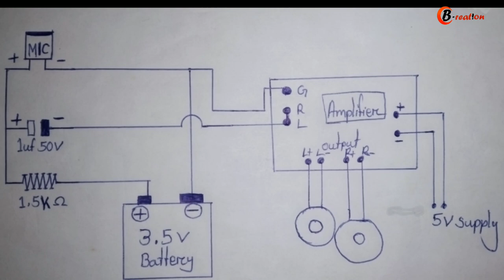How to connect mic to speaker | how to make condenser mic | Connect mic to home theater | microphone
Credit :- The Project Lab (Satya)

How to make microphone
Simple microphone amplifier
How to connect earphone mic with audio amplifier
Mic circuit
amplifier mic circuit
earphone mic circuit
How to connect mic with amplifier
Condenser mic Circuit digram
Simple mic circuit
Microphone amplifier circuit digram
Condenser mic amplifier circuit
Diy microphone
How to make mic
Diy mic no IC
Home made Condenser mic
How to make HD mic
How to make a real microphone
Mini microphone tutorial
Make Small microphone
Electronics in Hindi
Audio amplifier circuit
Fun
wireless microphone
Mic kaise ban aye
Best mic for YouTube
Speaker mic YouTube mic YouTube gear
Condenser microphone
India
Mini microphone
mini microphone wireless
how to make speaker box
how to make speaker at home
how to make speaker louder
how to make speaker box at home
how to make speaker bluetooth
how to make speaker easy
how to make speakers wireless
how to make speaker at home easy way
how to make speaker at home with cardboard
how to make speaker amp
how to make speaker at home in hindi
how to make speaker bass
how to make speaker box bangla
how to make speaker bangla
how to make speaker box louder
how to make speaker circuit
how to make speaker diy
how to make speaker dc motor
how to make speaker dj
how to make speaker easy at home
how to make speaker for pc
how to make bluetooth speaker with good night
how to make any speaker google home
how to make speaker home
how to make speaker home theatre
how to make speaker homemade
how to make speaker high bass
how to make speaker hindi
how to make speaker how to make speaker
how to make speaker in home
how to make speaker in tamil
how to make speaker ic
how to make speaker in cardboard
how to make speaker in phone
how to make speaker jack

Cycle light making easy without battery
I'm 360 audio amplifier circuit
Cycle light
Cycle light fitting
Speaker ka mike kaise banaye
 how to make cycle brake light
How to connect mic to speaker
Speaker mic
Cycle me light kaise lagaye
How to make brake light for cycle
Tea 2003 audio amplifier
Speaker project
एमरजोंसी लाइट् कैसे  वनाए
mic with speaker
How to make speaker boy with cardboard
how to make a cycle brake light
4 volt led emergency light circuit
mic amplifire speaker
how to make cycle light at home
Lm 386
emergency light kaise banaye
marjensi light kaise  banaye
tda 2003
rechargeble led light
how to make emergency light at home
how to make cycle light
how to make mic amplifier at home
cycle mein light kaise lagaen
4v battery led light
cycle light hacks
how to make bicycle brake light
tda 2003 ic amplifier
how to make home theater at home
how to make a bicycle light
how to make brake light for cycle at home
cycle brake light
cycle lighting
how to make cycle horn at home
how to make a brake light
lm386 audio amplifier
cycle
how to make a cardboard speaker
how to make speaker
cycle light motor
brake light for cycle
bicycle life hacks
speaker making at home
how to make mini speaker box
220v dj light
google
how to
how to make
Diy
life hacks
home made
viral video
funny
amazing